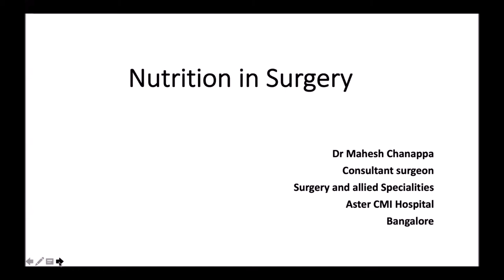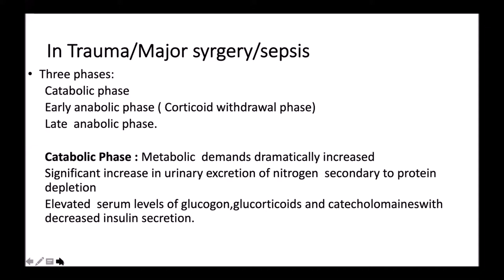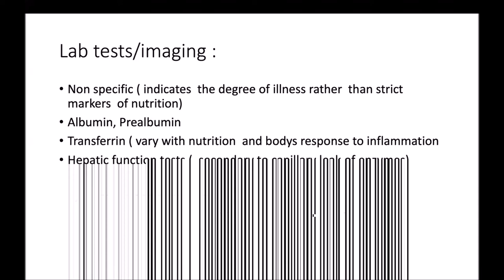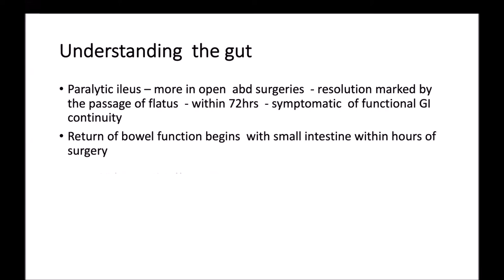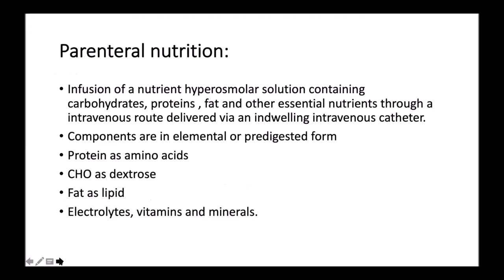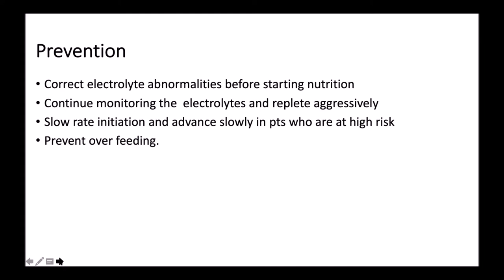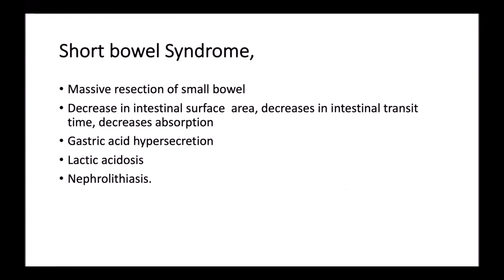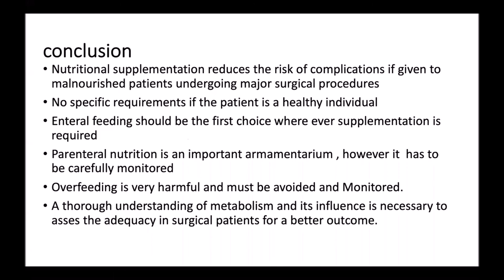Nutrition in Surgery - Faculty Lecture